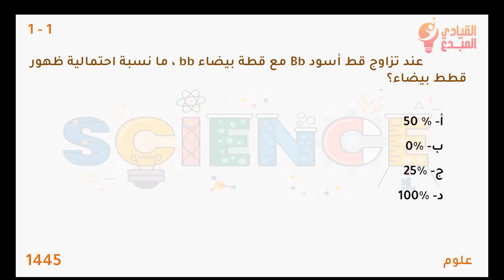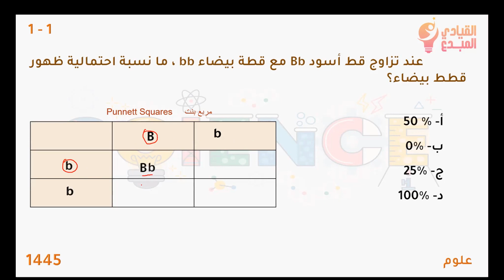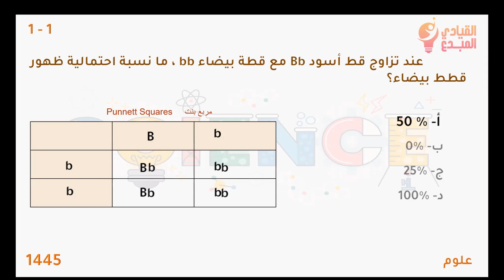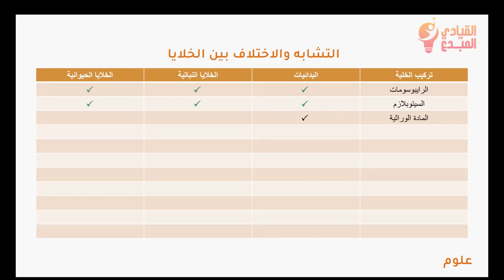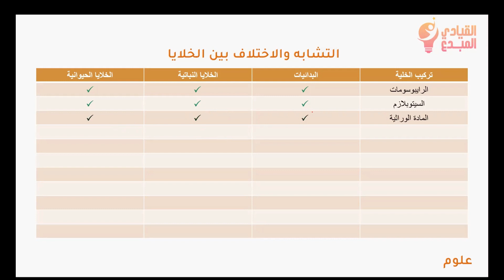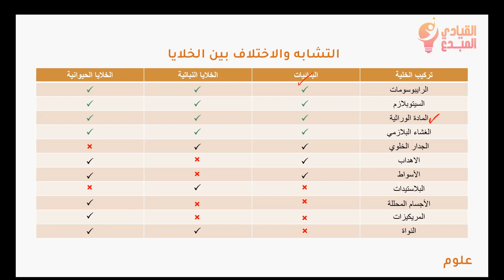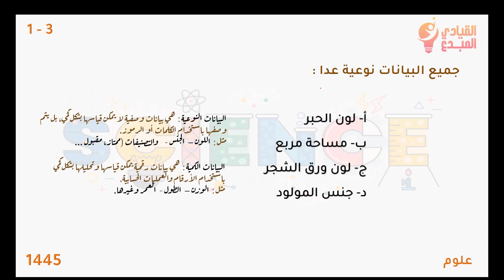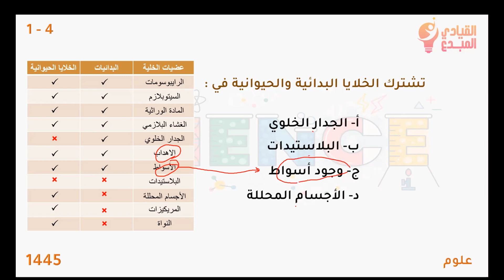شرح أسئلة الرخصة المهنية لتخصص العلوم لعام 1445 علوم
شرح أسئلة الرخصة المهنية لتخصص العلوم لعام 1445  علوم ، في هذا المقطع نقدم شرح لأسئلة الرخصة المهنية لتخصص العلوم
في البداية نتكلم عن علم الوراثة وخاصة قانون مندل الأول وكيفية استخدام مربع بنت Punnett ثم نتحدث عن تراكيب الخلية والفروقات  بن الخلايا بدائية النواة والخلايا النباتية والخلايا الحيوانية ثم نعرج على أنواع البيانات سواء كانت بيانات نوعية(وصفية) أو كمية(رقمية).

كم يسعدنا انضمامكم لقناتنا على التيجرام لتخصص علم الأحياء :
وكذلك قناتنا على التليجرام لاختبار الرخصة المهنية للتربوي العام :
0:00  البداية
0:21     السؤال الأول  معند تزاوج قط أسود Bb مع قطة بيضاء bb ، ما نسبة احتمالية ظهور قطط بيضاء؟
4:27    السؤال الثاني  تشترك الخلايا البدائية والنباتية في :
9:27    السؤال الثالث  جميع البيانات نوعية عدا :
11:35  السؤال الرابع  تشترك الخلايا البدائية والحيوانية في :
12:40   النهاية